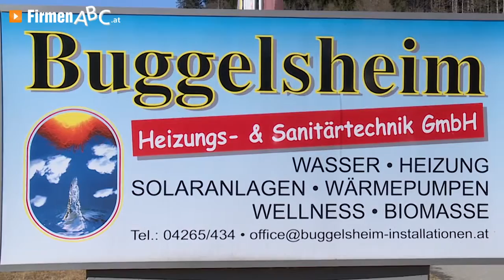Installateur St. Veit/Glan: Buggelsheim Heizungs- und Sanitärtechnik GmbH in Weitensfeld im Gurktal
Erneuerbare Energien, C.O.2-armes Heizen — das Heizungs- und Sanitärtechnik-Fachunternehmen Buggelsheim mit Sitz in Weitensfeld im Gurktal im Bezirk St. Veit an der Glan punktet mit Know-how und persönlichem Engagement!

Seit über 13 Jahren verbaut der sympathische Installateur-Betrieb höchst erfolgreich Wärmepumpen der renommierten Hersteller Ochsner und Stiebel Eltron. Diese ausgereifte Technologie ermöglicht Ihnen eine rapide Senkung der Energiekosten bei behaglichem Raumklima.

Auch Solaranlagen, Pelletöfen und Hackschnitzelheizungen erfreuen sich bei den zahlreichen zufriedenen Kunden größter Beliebtheit. Biomasse- und Fernwärme-Technologien runden das umfassende Angebot des Haustechnik-Profis perfekt ab.

Ein weiteres Standbein des fachlich erstklassigen Installateur-Betriebes ist die Badsanierung. Hier werden Komplettpakete angeboten — Sie brauchen hinterher nur noch in die Badewanne zu steigen und zu genießen …

Heizungs- und Sanitär-Technik Buggelsheim — die Referenzen sprechen für sich.

Weitere Infos zum Installateur in Weitensfeld im Gurktal im Bezirk St. Veit an der Glan sowie den Leistungen auf den Gebieten Haustechnik, Badsanierung und Photovoltaik finden Sie

Zur Buggelsheim Andreas
Heizungs- und Sanitärtechnik GmbH aus Weitensfeld im Gurktal finden Sie ein ausführliches Porträt